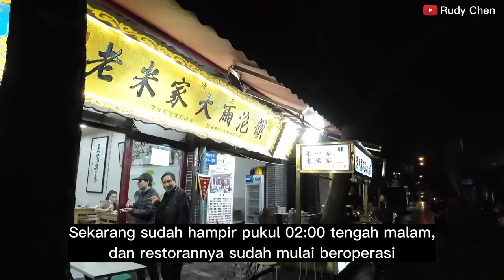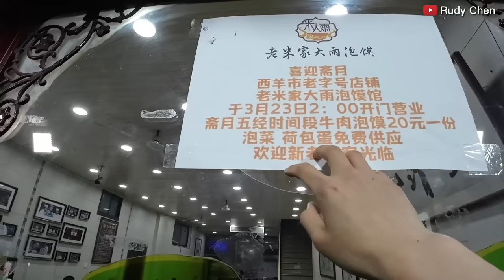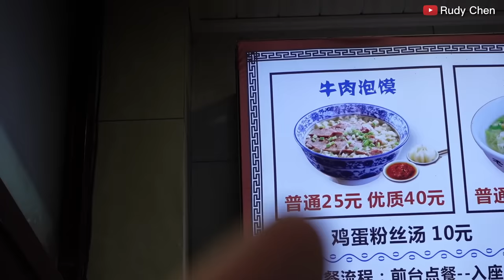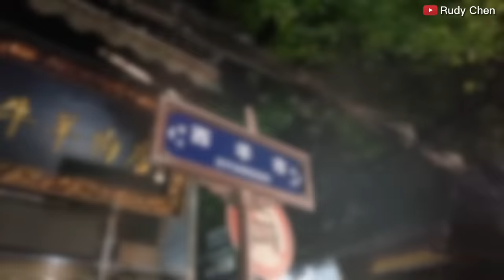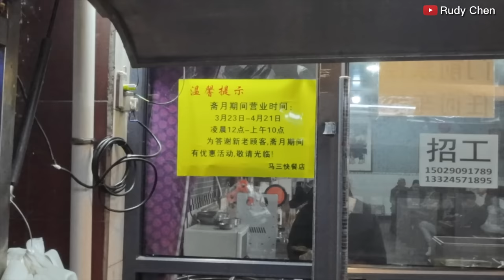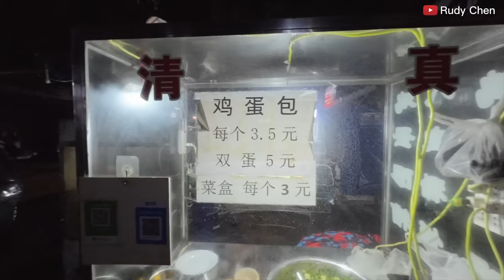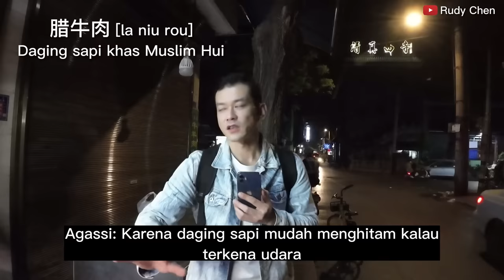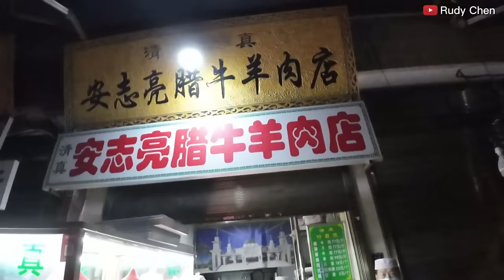RAMAINYA SUASANA SAHUR DI CHINA 🇨🇳 | RAMADHAN DI MUSLIM QUARTER XI’AN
Dalam video kali ini, saya diajak muslim Hui Tiongkok @CHF-Agassi untuk melihat ramainya suasana pada saat sahuran di Muslim Quarter yang berlokasi di pusat kota Xi’an, ibukota provinsi Shaanxi, China. Kota Xi’an dihuni oleh hampir 100 ribu muslim yang sebagian besar bermukim di Muslim Quarter.

Pada bulan Ramadhan setiap tahunnya, banyak restoran di Muslim Quarter yang secara khusus buka di tengah malam, untuk memudahkan sahur bagi orang-orang. Tak hanya itu, harga makanan yang dipatok selama jam sahur juga lebih murah dari biasanya.

Antrean panjang orang yang membeli makanan sahur juga merupakan pemandangan yang biasa selama bulan ramadhan di tempat ini.

Yuk, nonton videonya untuk lebih informasi yang lebih lengkap